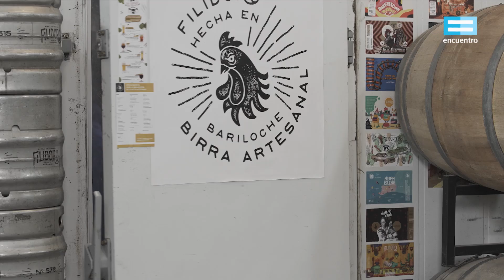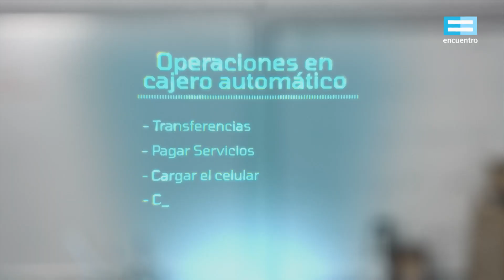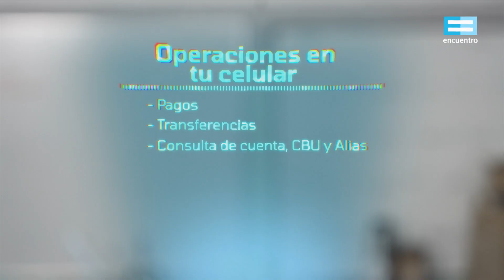Contá conmigo: Cajero automático y home banking - Canal Encuentro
Fernanda y Charly ayudan a Mariana cuando va al cajero para hacer un blanqueo de pin.